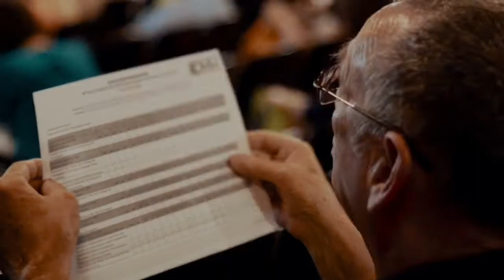Evelyn Gandy Lecture Series - Save the Date 2022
January 27-28, 2023 | 30th Annual Evelyn Gandy Lecture Series